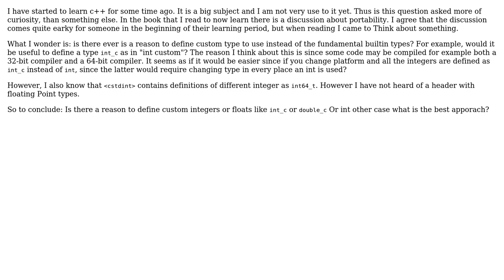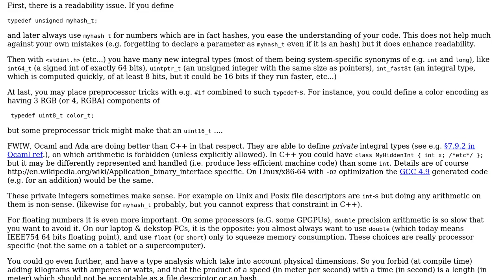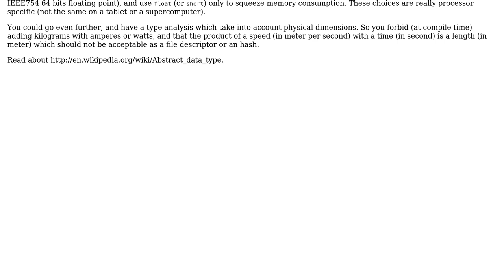Software Engineering: Is there a reason to define type aliases in any program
With thanks & praise to God, and with thanks to the many people who have made this project possible! | Content (except music & images) licensed under CC BY-SA | Music | Images & others | With thanks to user patrik user Basile Starynkevitch and the Stack Exchange Network Trademarks are property of their respective owners. You are responsible for your own actions.